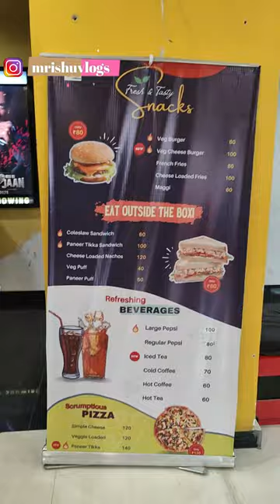Epic Movie Scene Moj Agai😍